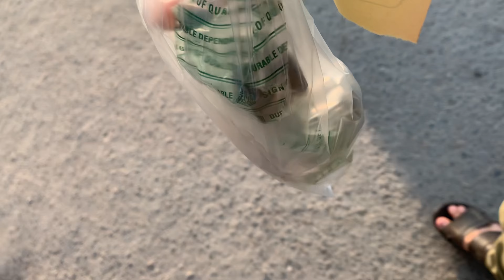Door lock🤷🏼‍♂️ / hogai gari k🤦🏼‍♂️|| ahmed jee vlogs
@batteryboy5404 bhai ❤️

@kashirking love ❤️

@zsmotovlogs 🚴‍♀️ biker ✌️

A.o.a umeed hai sb thk ho gay